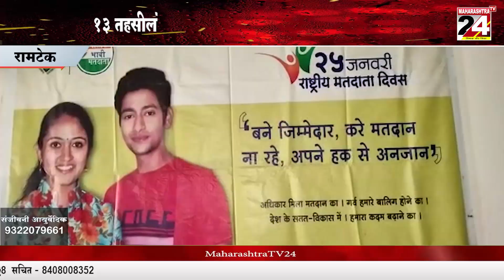रामटेक-ग्रामपंचायत चुनावों की घोषणा || 07 OCT 2023